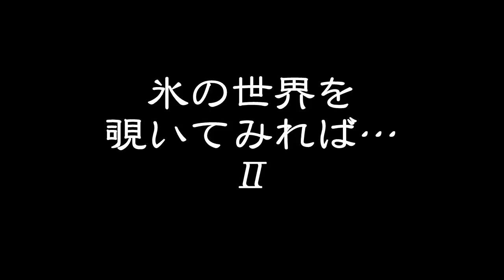氷の世界を覗いてみれば…Ⅱ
「氷の世界を覗いてみれば‥」の第2弾です。
あなたには何が見えますか？